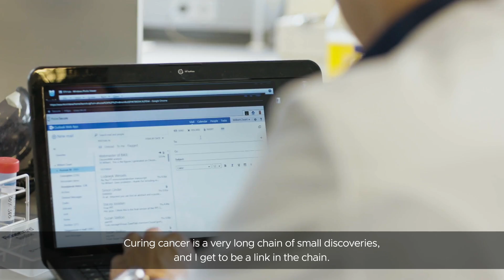Netherlands Cancer Institute uses VMware technology to increase time spent caring for patients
Netherlands Cancer Institute (NKI) is one of the world’s top 10 cancer centres. NKI has leveraged NSX for security and is deploying WSO to provide medical staff with a digital clinical workspace that can be accessed from anywhere, on any device.

NKI’s hospital staff now have fast, easy access to medical data and applications, speeding treatment decisions and improving patient care. NKI’s researchers can now analyze data in days rather than weeks, accelerating breakthroughs in cancer research.